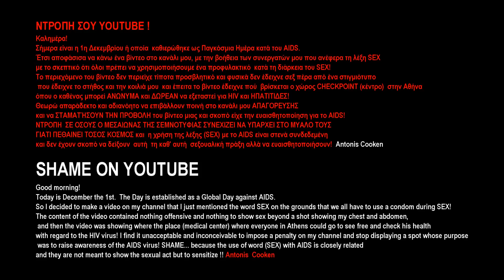ΛΥΠΑΜΑΙ - FEEL SAD YOUTUBE !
ΤΡΑΓΙΚΟ ΝΑ ΜΗΝ ΜΠΟΡΕΙΣ ΝΑ ΑΝΑΦΕΡΕΙΣ ΤΗΝ ΛΕΞΗ ΣΕΞ ΑΚΟΜΑ ΚΑΙ ΟΤΑΝ ΠΡΟΚΕΙΤΑΙ ΓΙΑ ΤΗΝ ΕΥΑΙΣΘΗΤΟΠΟΙΗΣΗ ΤΟΥ ΚΟΣΜΟΥ ΩΣ ΠΡΟΣ ΤΟ ΠΡΟΦΥΛΑΚΤΙΚΟ ΚΑΙ ΜΑΛΙΣΤΑ ΤΗΝ ΠΑΓΚΟΣΜΙΑ ΗΜΕΡΑ AIDS!! ΝΤΡΟΠΗ !!!  ΤΟΣΟ ΚΟΣΜΟΣ ΠΕΘΑΙΝΕΙ, ΤΟΣΑ ΝΕΑ ΠΑΙΔΙΑ ΠΑΙΡΝΟΥΝ ΑΨΗΦΙΣΤΑ ΤΗΝ ΖΩΗ ΤΟΥΣ ΑΠΛΑ ΚΑΙ ΜΟΝΟ ΓΙΑΤΙ ΝΤΡΕΠΟΜΑΣΤΕ ΝΑ ΠΟΥΜΕ ΤΑ ΑΥΤΟΝΟΗΤΑ... ΝΑ ΦΟΡΑΣ ΠΡΟΦΥΛΑΚΤΙΚΟ!!